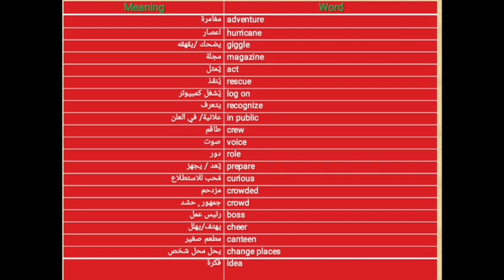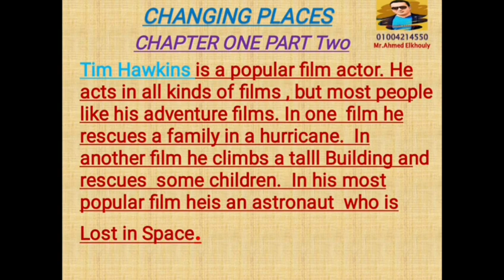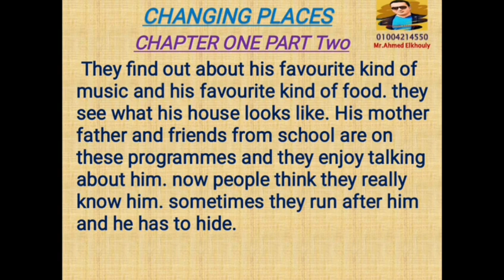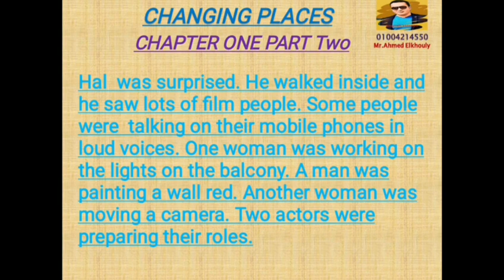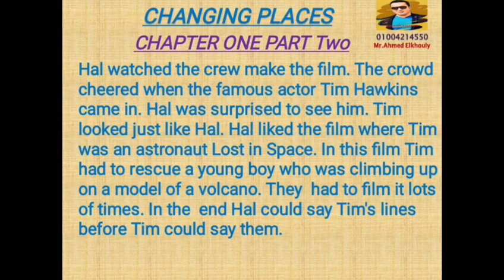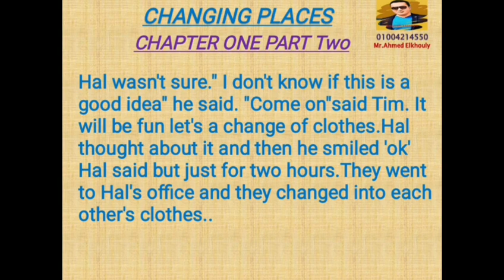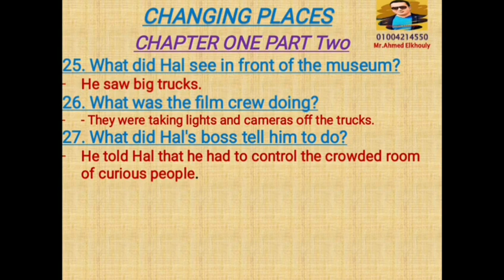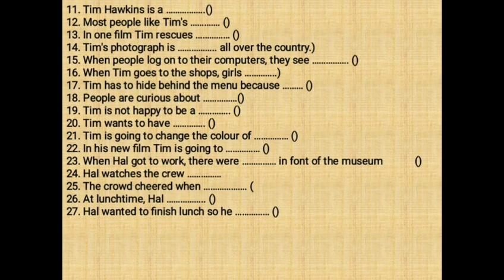Changing places. Part TWo قصة الصف الرابع الابتدائى _ الفصل الاول _ الجزء الثانى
قصة changing places  هى قصة اجتماعية بتحكى قصة حياة شخصين متشابهين تماما قرروا انهم يبدلو الاماكن مع بعض. كل واحد هيقوم بدور الثانى وهما هال وتيم .